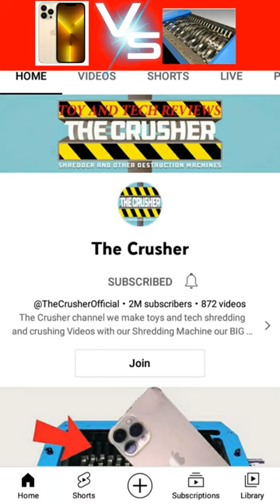Kya Hoga sweater machine Mein iPhone ko Dal Diya Jaaye?(🤔)